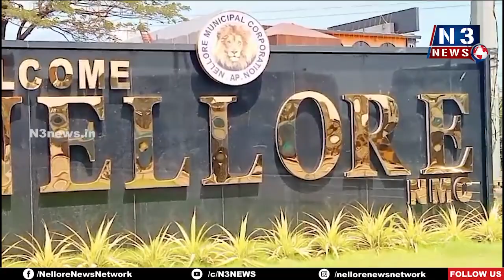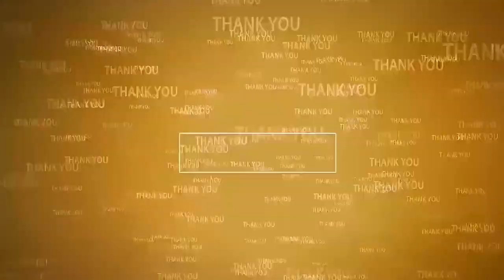డివైడ‌ర్ పైకెక్కి..స్తంభాన్ని ఢీకొట్టిన లారీ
- నెల్లూరు ఎంట్ర‌న్స్ జాతీయ ర‌హ‌దారిపై ఘ‌ట‌న
- స్తంభించిన ట్రాఫిక్‌